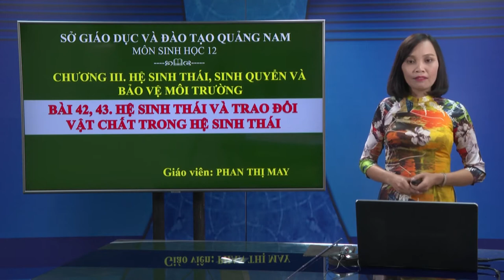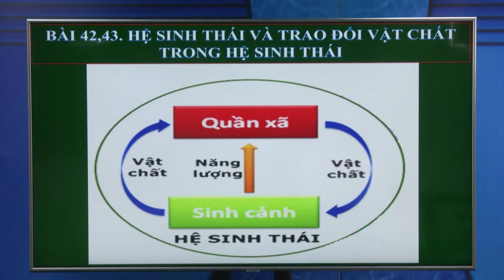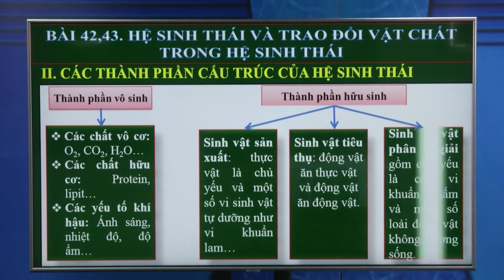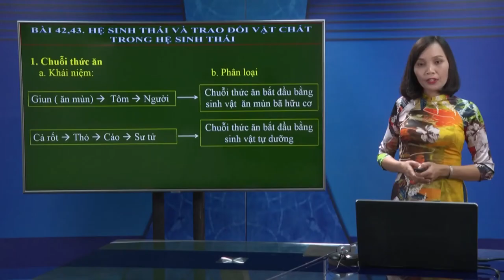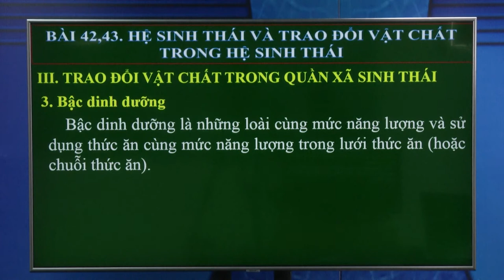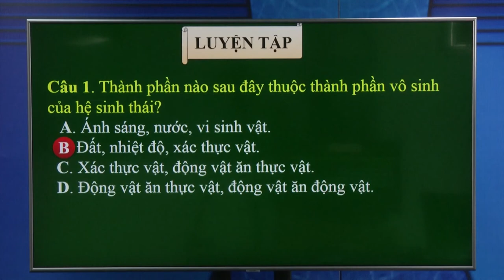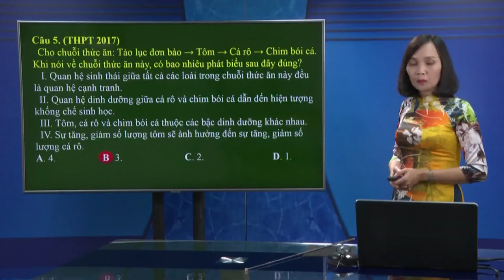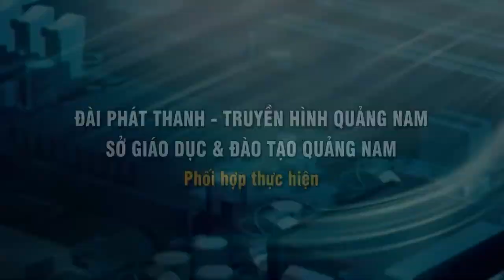DẠY HỌC TRÊN TRUYỀN HÌNH MÔN SINH HỌC : BÀI 42,43 : HỆ SINH THÁI